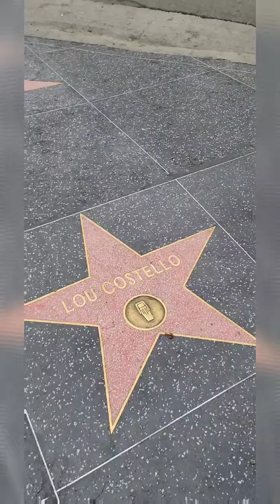Hollywood walk of Fame California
TswanaB Out n About @the walk of Fame early morning, enjoy day 1 for the first time in California... Hollywood, Compton Tour We Love Cali